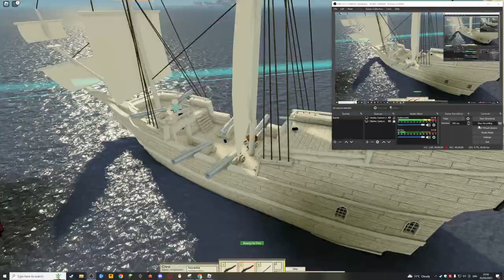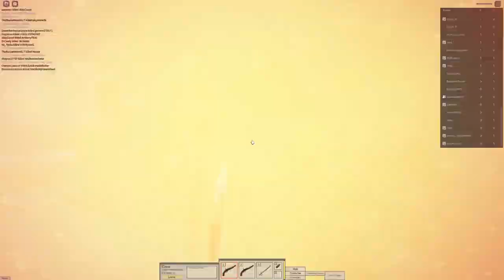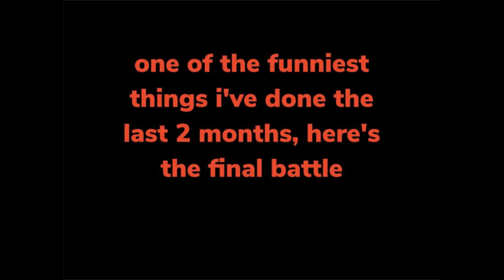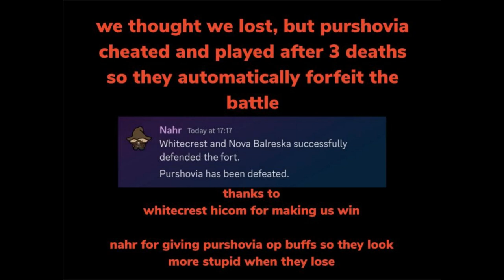Purshovia has been defeated